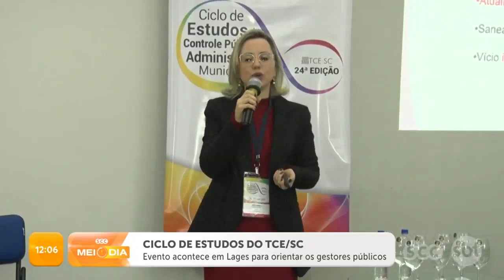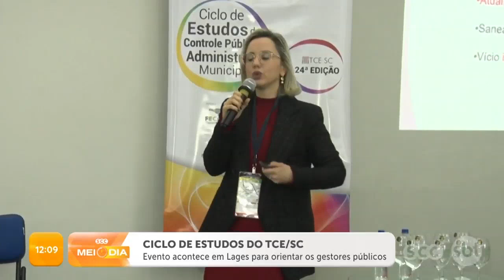Ciclo de estudos do TCE/SC em Lages | Cotidiano | SCC Meio-Dia